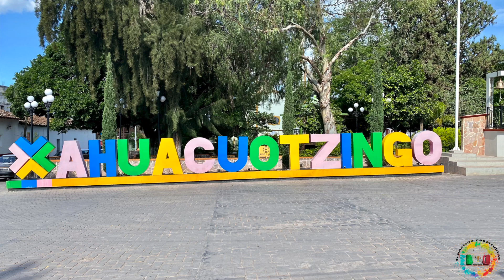Música de Banda de los hermanos Mateos Ahuacuotzingo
imágenes de Ahuacuotzingo,gro.